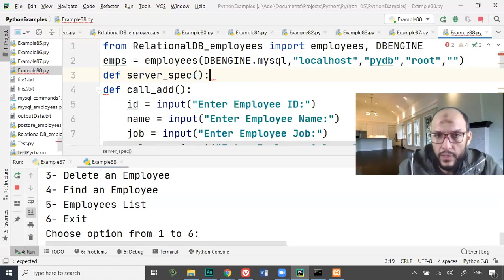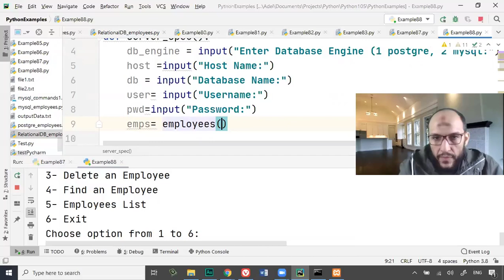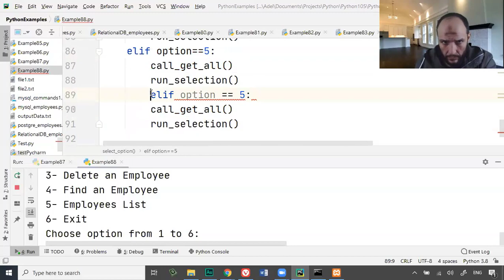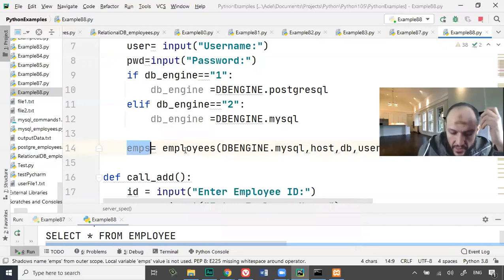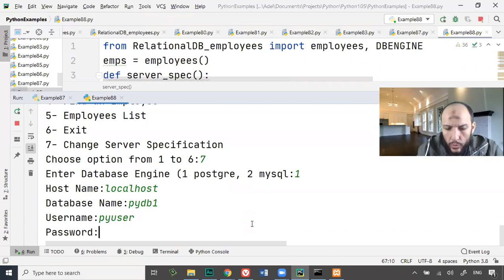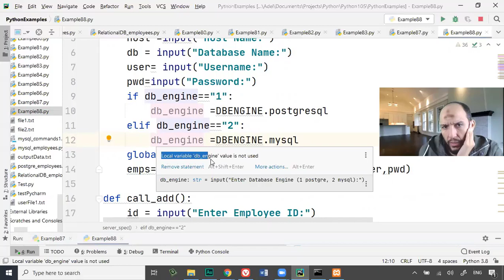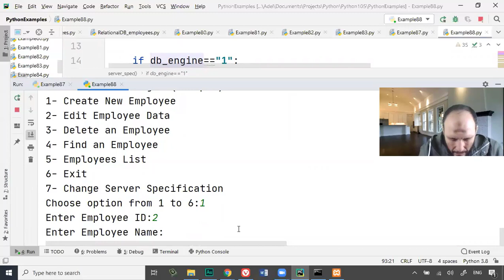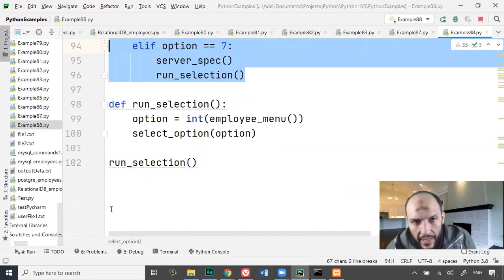104 Python Handling Data Course Databases Creating a function that enables the user to enter datab